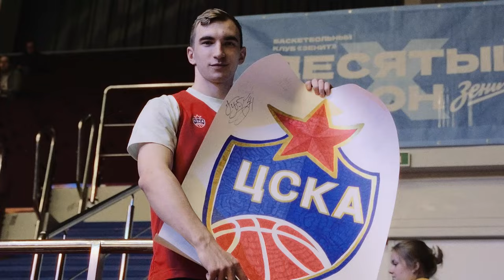CSKAVlog: Зенит vs. ЦСКА: Битва за финал началась!